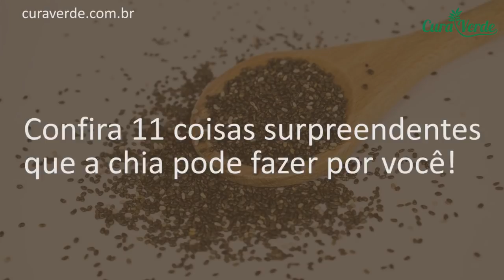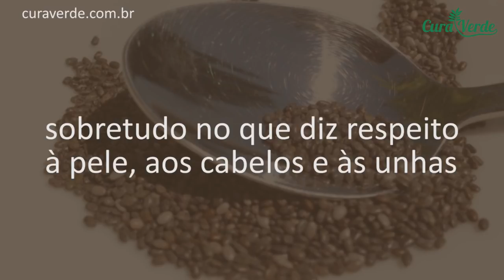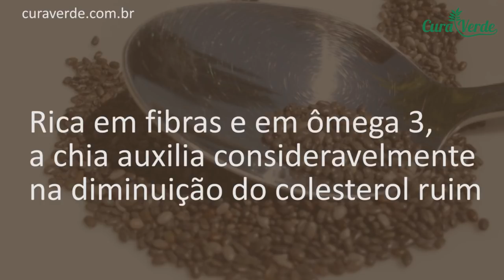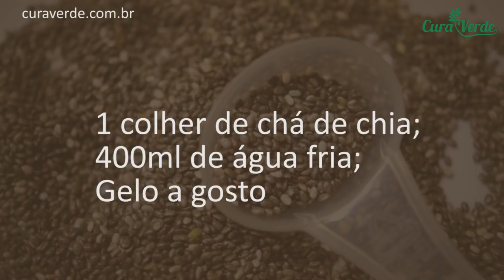NÃO COMA SEMENTES DE CHIA SEM ANTES VER ESSE VÍDEO 😨 😨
A chia é uma planta herbácea da família das lamiáceas, da qual também fazem parte o linho e a sálvia, tanto que é conhecida com "salvia hispânica".

Originária do México, suas sementes já eram utilizadas como alimento pelos povos das civilizações da América Central há muitos séculos.

A importância do consumo desta semente tem sido reforçada por especialistas em nutrição humana, uma vez que nela são encontrados ácidos graxos poli-insaturados essenciais, fibras, proteínas e outros nutrientes.

Mas a fama notória da chia foi conquistada graças aos seus efeitos sobre a dieta, pois a semente é capaz de favorecer o emagrecimento.

Consumi-la significa colher uma lista de benefícios, que incluem desde regular as taxas de colesterol sanguíneo até fortalecer o sistema imunológico.